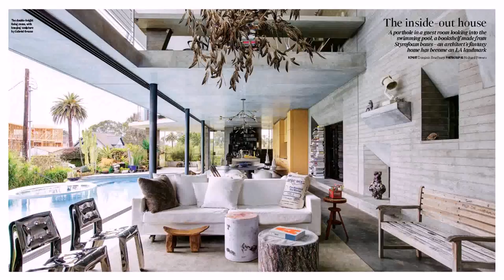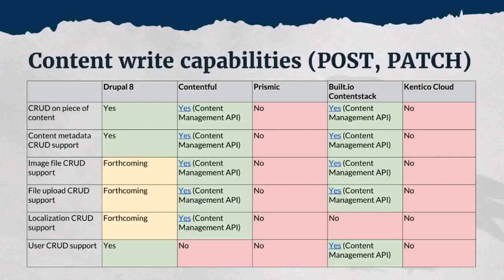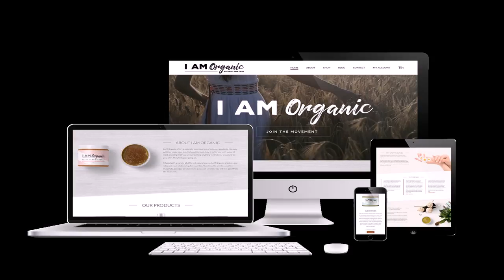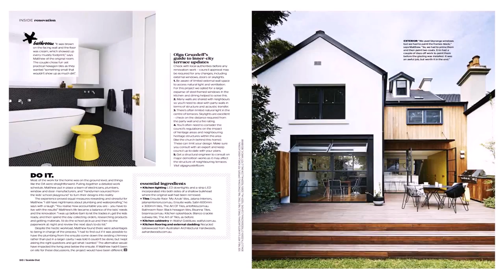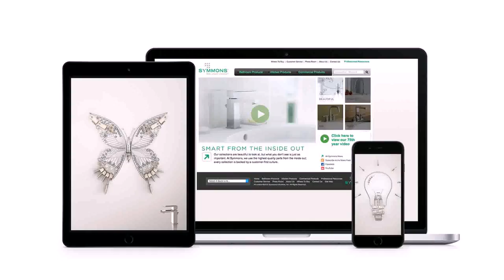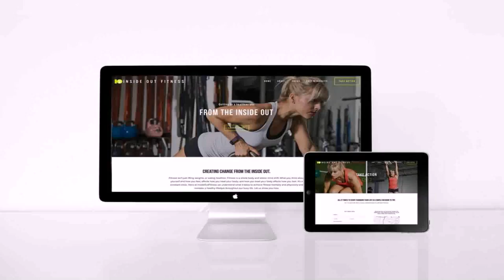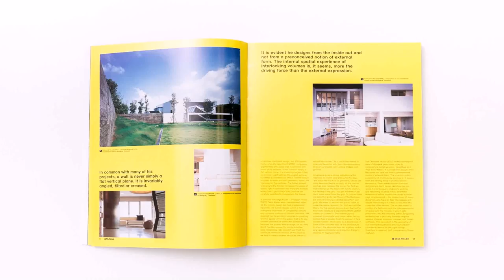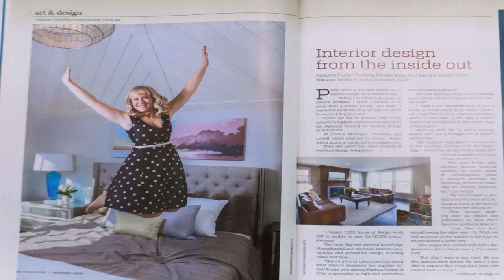Home Design From The Inside Out (see description) (see description)